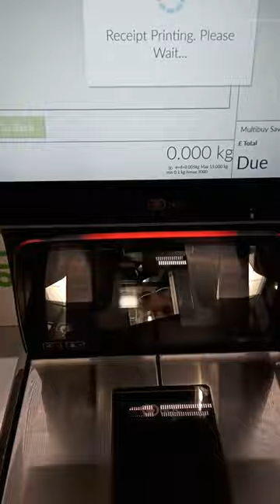NCR Self Checkout At Asda Brierley Hill